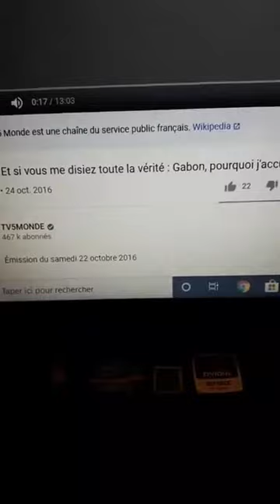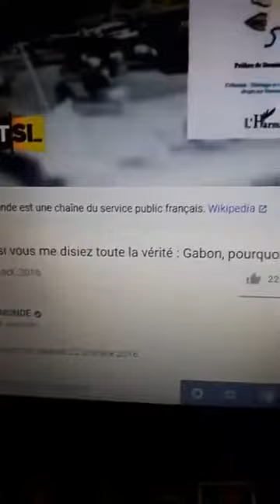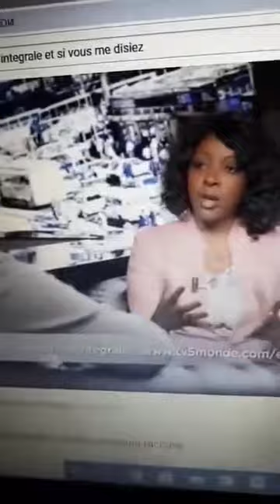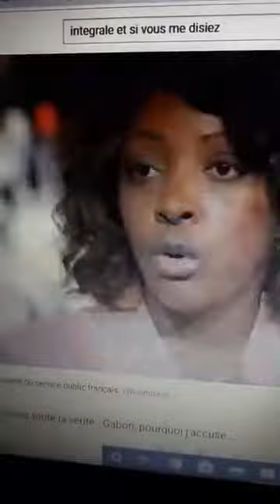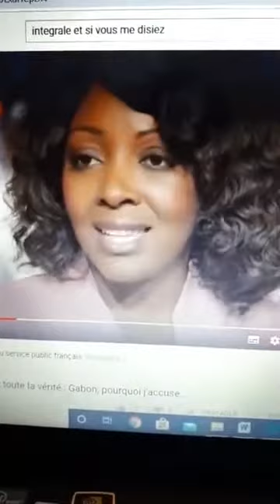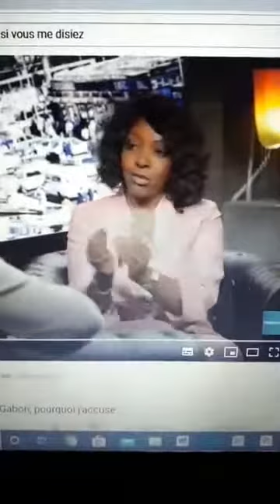Pourquoi l'Africain aime ereinter ses prophètes?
1- Avoir des leaders d'opinions, des analystes politique qui militent pour la cause populaire et non personnelle n'est pas chose facile de nos jours. Pendant que la crise sanitaire que connait le monde entier depuis quelques mois, semble gagne encore plus de terrain et que nous avons des personnes publique qui prennent leur temps pour sensibiliser et éclairer, d'autres trouvent le malin plaisirs à leurs lances des piques.
Le temps est au debat d'idees, la cause commune et non une guerre d'individus que l'on réserve très souvent au "p'tite personnes".